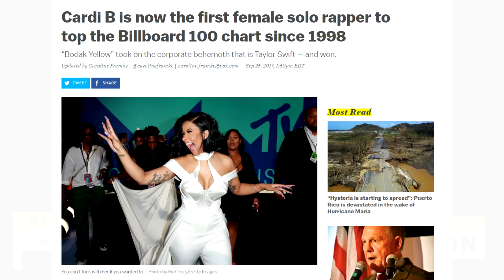Cardi B BEATS Nicki Minaj & Remy MA as First Female Solo Rapper #1 on Billboard 100 chart Since 1998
Cardi B has officially dethroned Taylor Swift, as “Bodak Yellow” — Cardi’s pure cut swagger of a rap anthem — has taken over the No. 1 spot, displacing Swift’s pop tantrum “Look What You Made Me Do” on the Billboard Hot 100 singles chart.

There are a few reasons why this is such a significant piece of news. For one, Cardi B has gone from the most entertaining breakout star of the VH1 reality show Love & Hip Hop to chart-topping rapper in under two years. For another, she’s now the first solo female rapper to reach this height since Lauryn Hill’s “Doo Wop (That Thing)” debuted at No. 1 in 1998, or almost 20 years ago.

If this stat surprises you — what about Nicki Minaj or Missy Elliott?! — the way Billboard calculates its Hot 100 rankings comes down to Nielsen’s measurements of streaming plays, sales, and crucially, radio play. “Bodak Yellow” exploded in all three areas almost immediately; in just the past week, Billboard reports that the song’s streaming plays increased by 14 percent. As a result, 11 weeks later, “Bodak Yellow” has knocked Swift out of the top spot.

Follow DomisLive on Instagram!